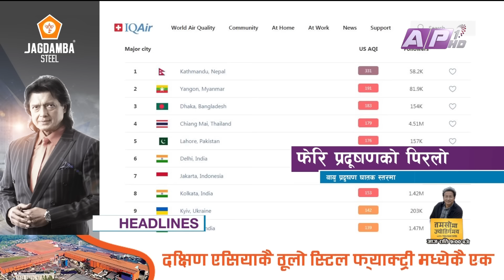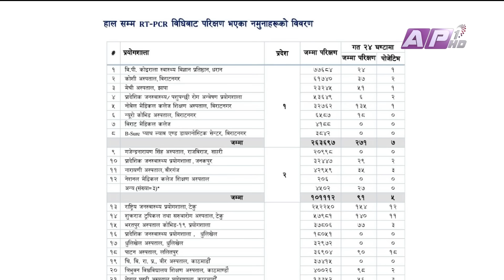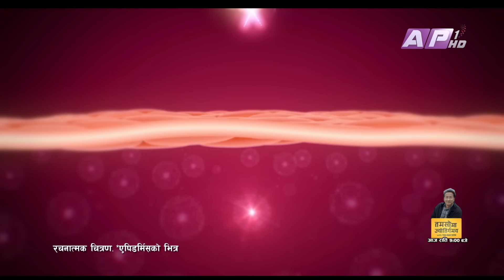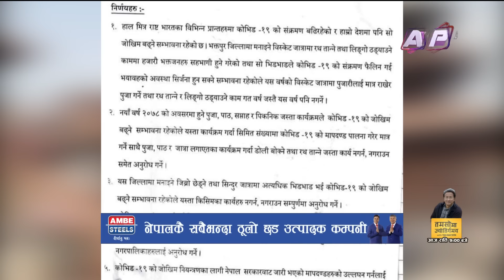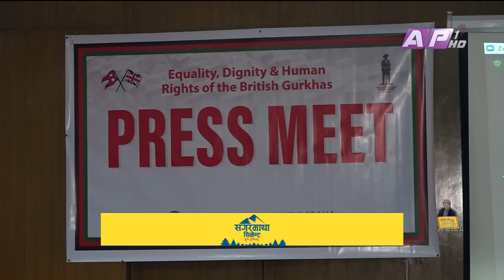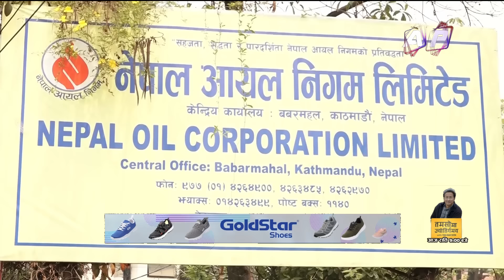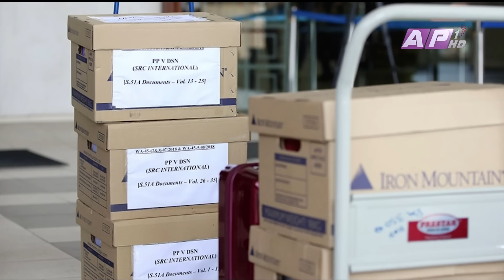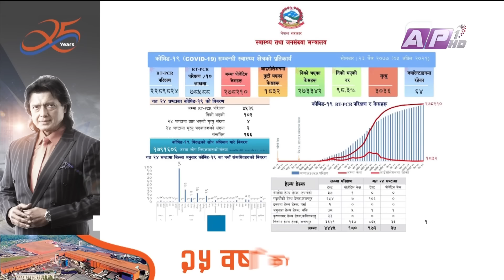देश र दुनियाँका दिनभरका समाचार | चैत २३ राति | AP NEWS TIME | AP1HD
Presenter: Nirajan Bhandari and Sabika Shrestha

१. कोरोना संक्रमण फेरि उच्च विन्दुमा पुग्न सक्ने सरकारको चेतावनी, सीमामा सतर्कता, काठमाडौं प्रवेशका लागि एन्टिजेन परीक्षण अनिवार्य ।
सतर्कताको समय
२. नेपालको वायु प्रदूषण घातक स्तरमा, काठमाडौं सर्वाधिक प्रदूषित शहर, बाहिर ननिसक्न र मास्क लगाउन विज्ञको सुझाव ।
फेरि प्रदूषणको पिरलो
३. प्रधानमन्त्रीले संसदलाई छल्न खोजेको विपक्षी सांसदको आरोप, विश्वासको मत लिनुपर्ने माओवादी र कांग्रेसको तर्क, मन्त्री भन्छन्- पर्दैन ।
संसदमा सवाल-जवाफ
४. एमालेकै भातृ संगठनले गर्‍यो पेट्रोलियम मूल्य वृद्धिको विरोध, आयल निगम भन्छ- समायोजन गरेका हौं, घाटाको व्यापार हुँदैन ।
उपभोक्तालाई आहत
र,
५. आहा रारा गोल्डकपको सर्वाधिक सफल टिम मनाङ मर्स्याङ्दीलाई यो वर्ष झट्का, संकटासँग पराजित हुँदै पहिलो खेलबाटै बाहिर ।
मारमा मनाङ मर्स्याङ्दी